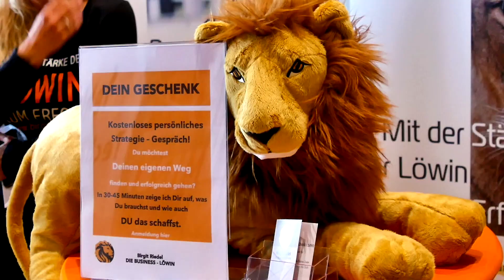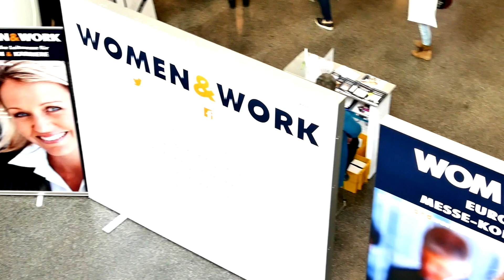Messefilm zur women&work 2019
Der Messefilm über die women&work 2019 hat, aufgrund der ganz besonderen Stimmung und Atmosphäre, die an dem Tag herrschte, den Charakter eines Eventfilms. Dass plötzlich Tänzer einen Flashmop veranstalteten und vor unserer Kamera auftauchten, war ein Glücksfall für uns.

Regie, Kamera, Schnitt: Eva Ludwig
Redaktion: Melanie Kabus

◾️Gefällt Dir das Video? Dann freuen wir uns über: 👍🏼

Wir sind eine professionelle Videoproduktion aus Bonn, die mittlerweile Videos nicht nur in ganz NRW, sondern auch deutschlandweit produziert.